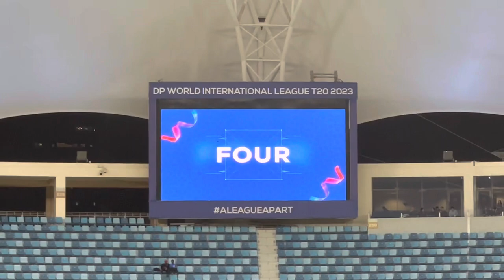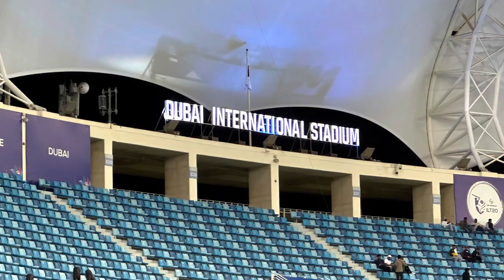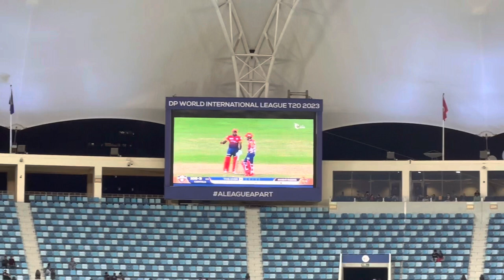DP WORLD ILT 20 # CRICKET MATCH IN DUBAI# DUBAI CAPITALS vs AD KNIGHT RIDERS# trending match-2023